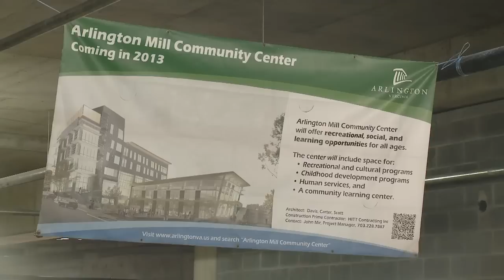NewsMakers: Arlington Mill Topping Out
NewsMakers covers the "topping out" ceremony for the new Arlington Mill Community Center on Columbia Pike in Arlington Virginia. The complex will combine traditional community and senior center services with affordable housing, retail services, a gymnasium and a parking garage. The facility is scheduled to open Summer 2013.